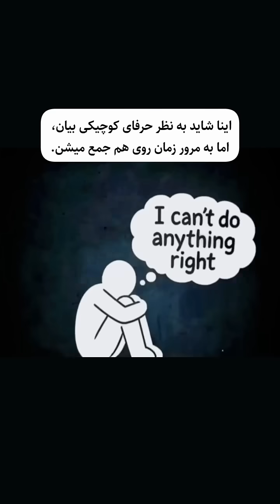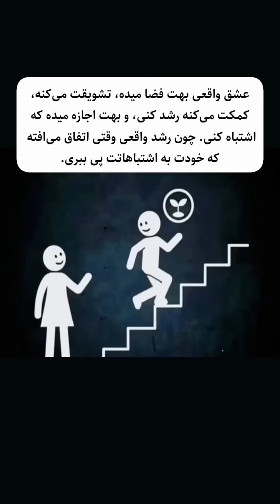کلینیک تخصصی مغز و اعصاب دکتر رخصت‌ یزدی Best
کانال رسمی کلینیک تخصصی مغز و اعصاب و ستون فقرات دکتر حمیدرضا رخصت‌یزدی.
در این کانال، مطالب آموزشی و معرفی خدمات کلینیک را مشاهده می‌کنید.
برای ارتباط با ما و رزرو نوبت حضوری یا مشاوره آنلاین به سایت مراجعه کنید یا با شماره‌های ۰۲۱-۶۶۹۲۸۳۴۰ و ۰۹۰۲۶۶۹۲۸۸۸ تماس بگیرید.
خدمات کلینیک:
نوار مغز و نقشه مغزی
نوار عصب و عضله
سونوگرافی عروق مغز و گردن
تست حافظه و آلزایمر
تست تمرکز و توجه
بوتاکس میگرن
Official YouTube channel of Dr. Hamidreza Rokhsatyazdi, Neurology & Spine Specialist.
Here you’ll find educational videos and information about our clinic’s services.
Our Services:
EEG & Brain Mapping
Nerve Conduction Studies & EMG
Carotid & Transcranial Doppler Ultrasound
Memory & Alzheimer’s Testing
Attention & Concentration Testing
rTMS Therapy
Migraine Botox Treatment